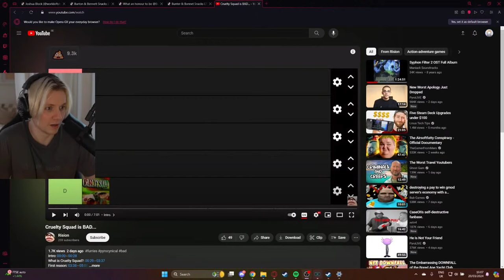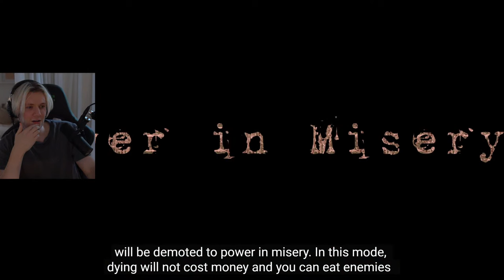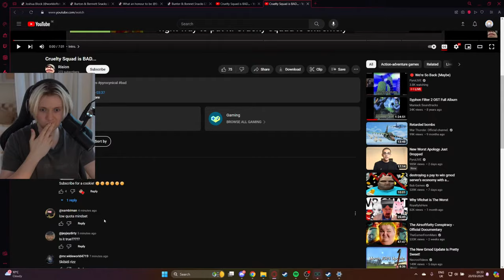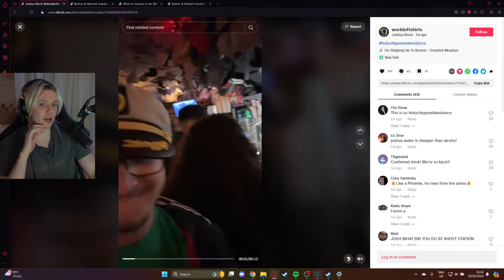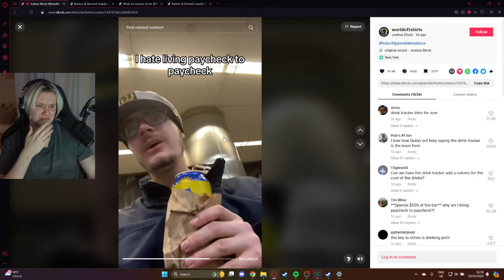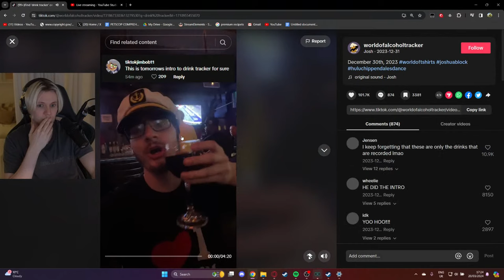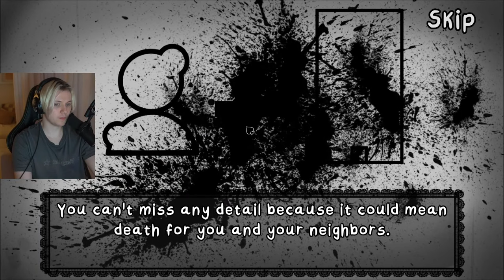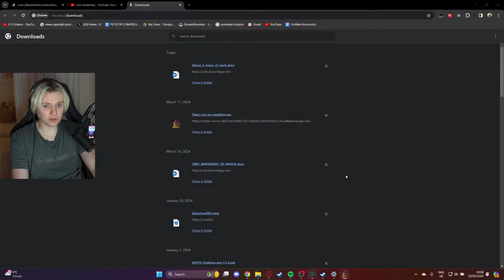🔴 We're So Back (Maybe)